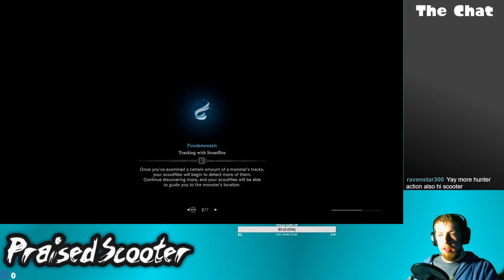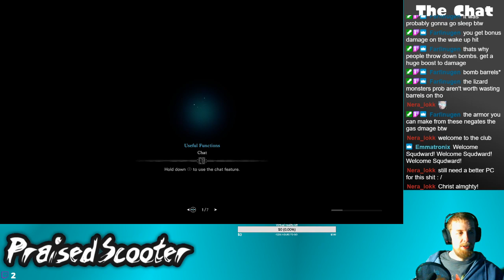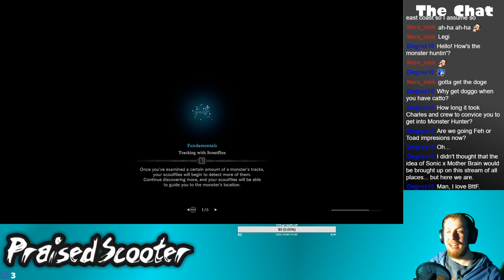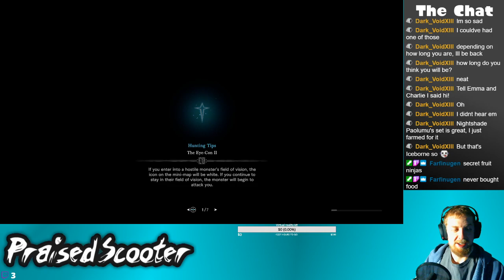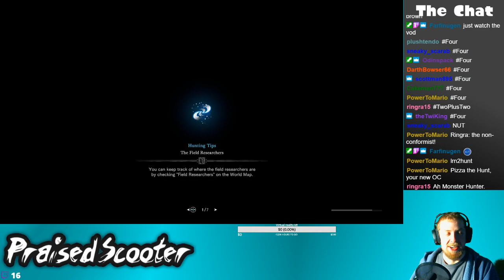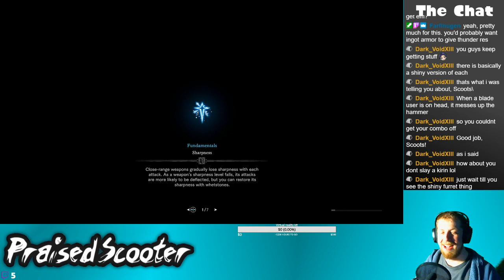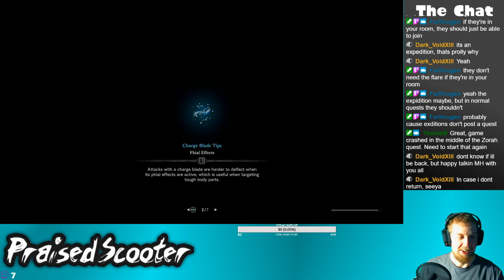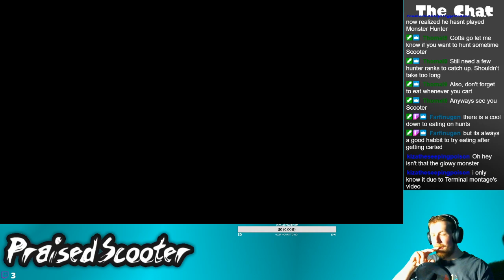Hammer Sidequesting - 2/20/2020